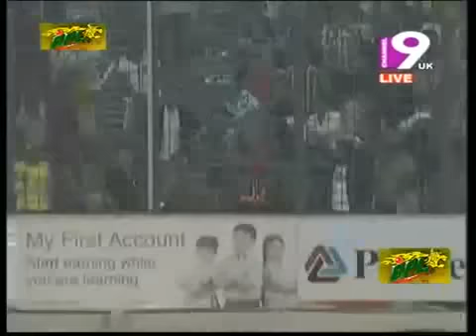Khulna Royal Bengals Vs Duronto Rajshahi BPL 2013 2nd Innings Highlights Match 31